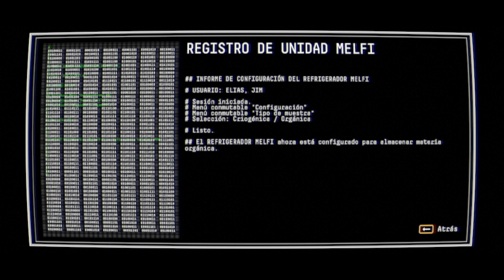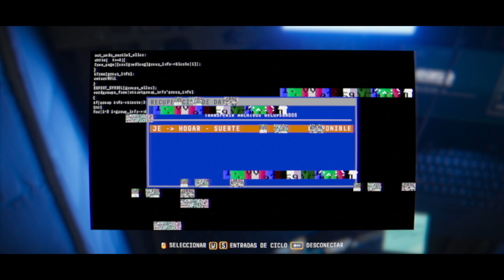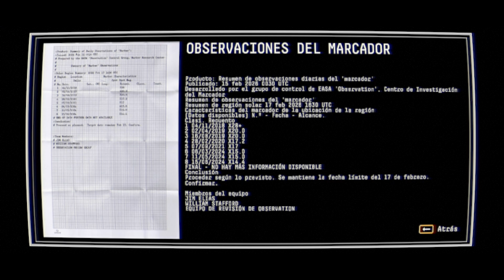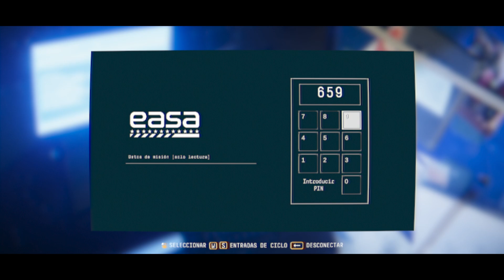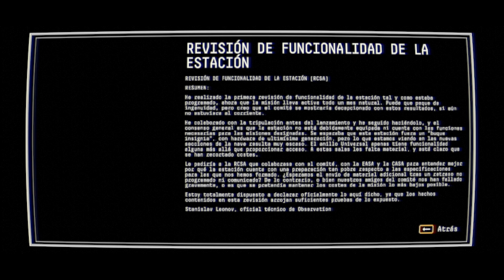Observation/a buscar el codigo